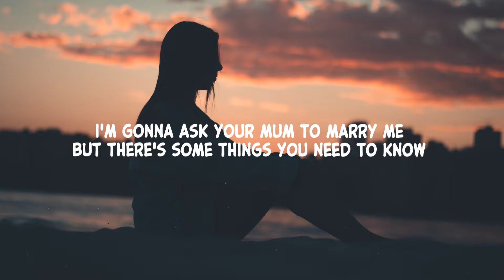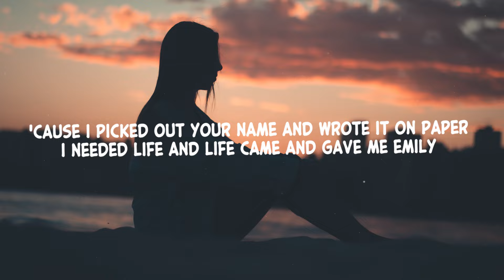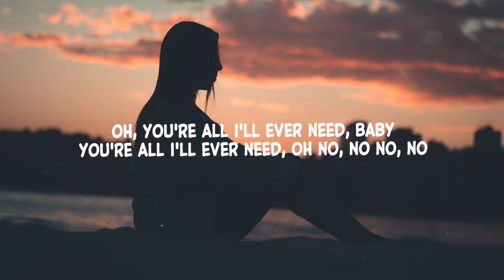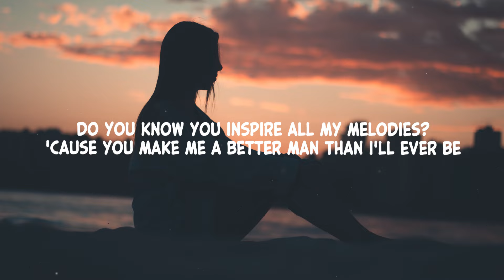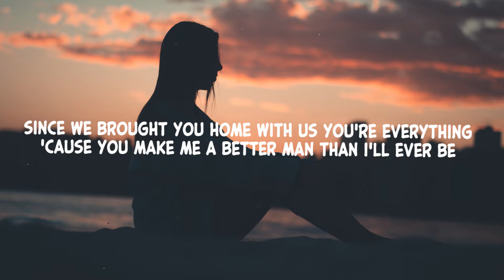James Arthur - Emily (Lyrics)